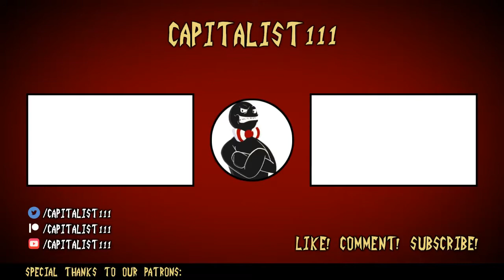Let's Play Nine Hours, Nine Persons, Nine Doors (12) - Dry Ice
Ain't got no time for Organic Chemistry.

Today in Part 12 of Let's Play Nine Hours, Nine Persons, Nine Doors, we try to escape from the kitchen...and a freezer.

-hazey_sunshine
-SaltyK
-TheGamingLegend